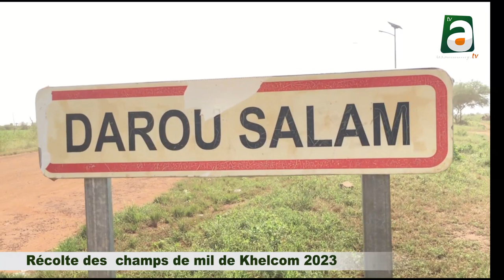Ngoobbu toli dougoup yu khélcom 2023